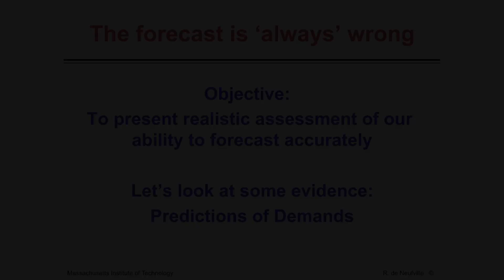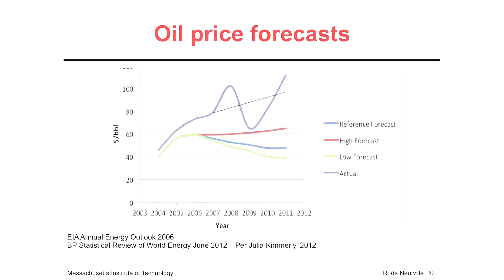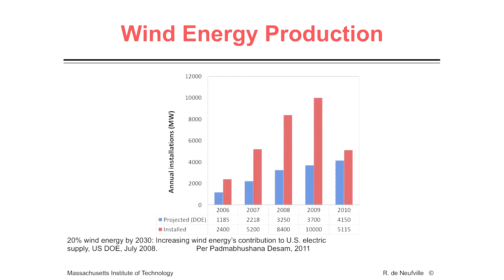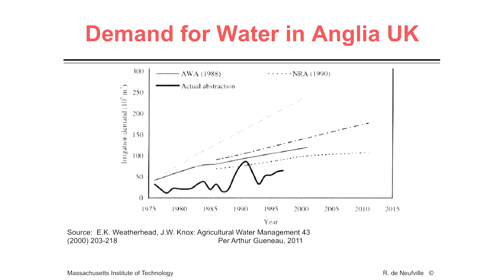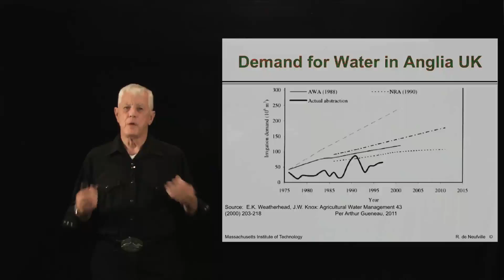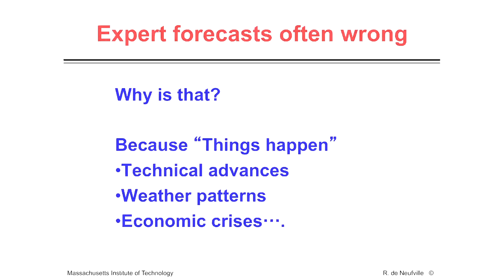Unit 2: The Forecast is ‘Always’ wrong, Video 2: Demand Forecasts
MIT IDS.333 Risk and Decision Analysis, Fall 2021
Instructor: Richard de Neufville

This second part of why forecast is always  wrong extends the discussion to examples concerning demand forecasts.